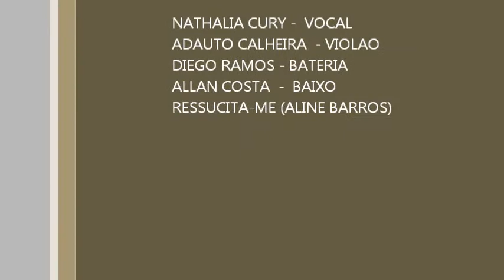RESSUCITA-ME - CURSO VIOLAO OLIVET - UM ANO DE VIDA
Grande festa com a presenca dos alunos familiares e amigos do Curso de Violao Pratico Olivet. Comemoracao do primeiro aniversario e terceira apresentacao publica dos alunos. Bridgeport - CT - USA (28 DE JULHO DE 2012)